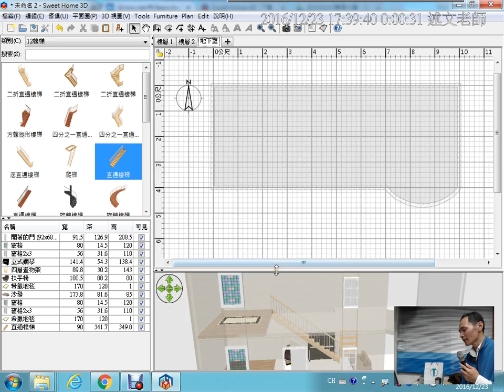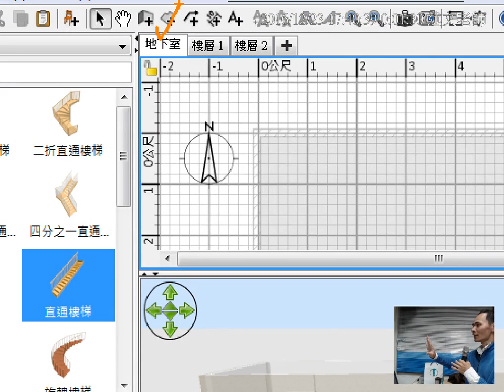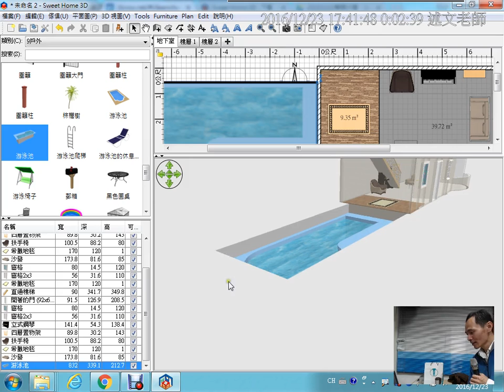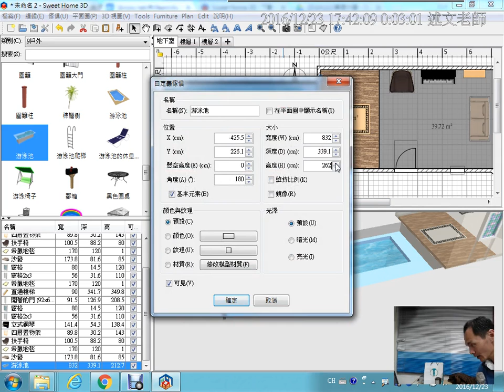12：在 Sweet Home 3D 刪除樓層與建立地下室